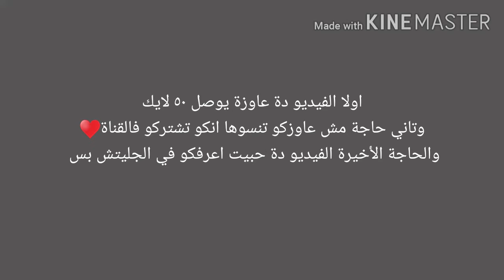اقوي جليتش🔥 في مود الفراعنة تخيلو اية هو؟؟